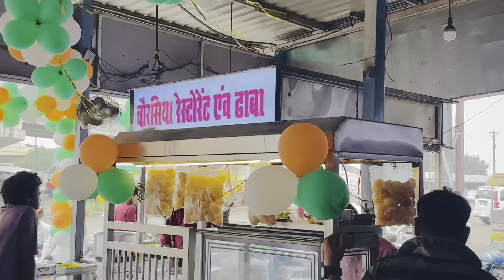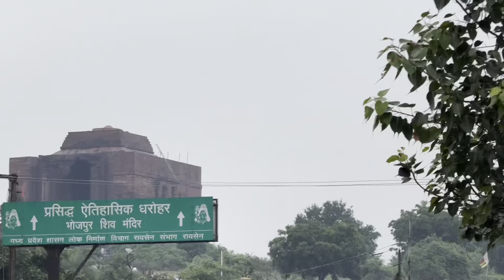Bhojpur enjoy with friend vlog 🙏🔱💖.